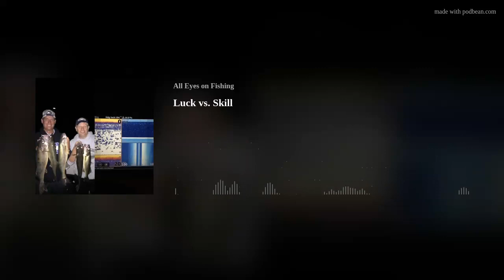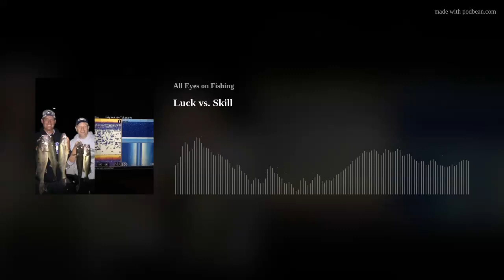Luck vs. Skill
The question that is asked by all...  Is fishing luck or skill?  Does it have to be one or the other or can it be both?